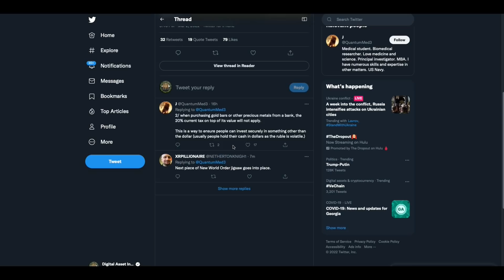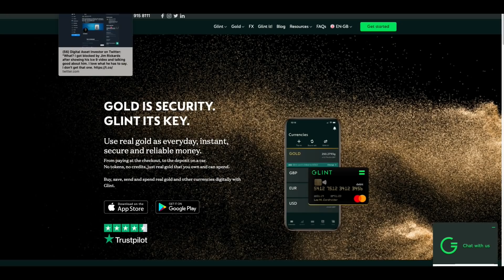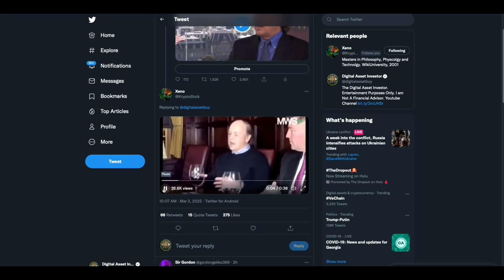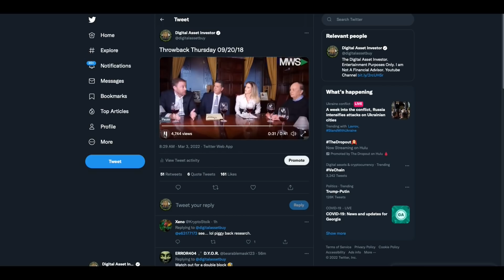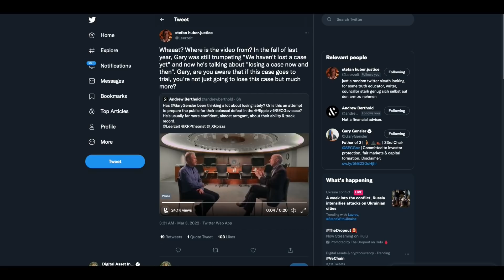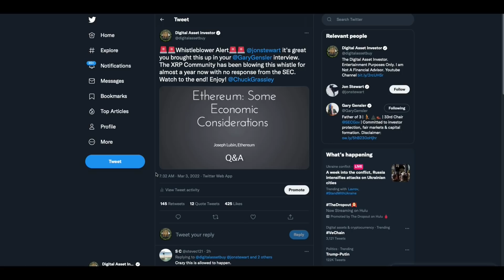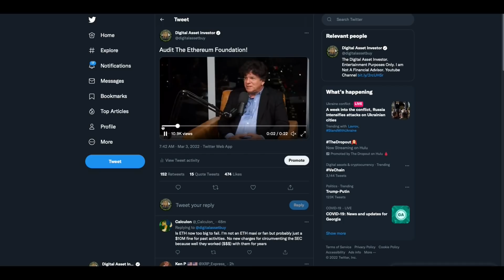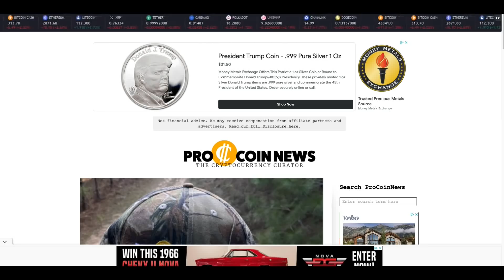Did SEC Just Admit It Lost Ripple / XRP Suit?